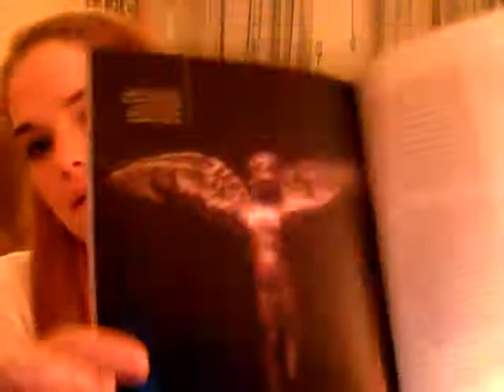The Welcome Collection: Superhuman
The superhuman exhibition London 2012, My opinion on the crazy art/science mix. And what sort of thing you will see in this exhibiton